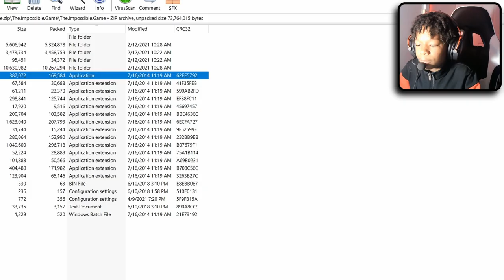THIS IS THE MOST RAGE INDUCING GAME EVER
music
~RR
111